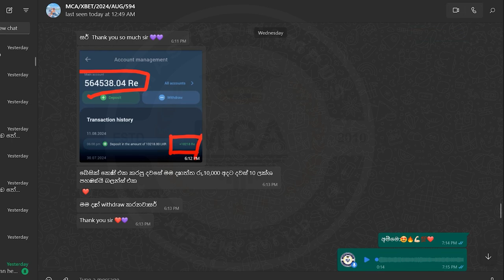Roulette Asia 1xbet Sinhala | Roulette Strategy | Roulette Tricks Sinhala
Learn First Earn Forever

Welcome to my Roulette Masterclass! 🎯 Whether you're a beginner or an experienced player, this video is designed to help you understand and improve your roulette game. In this tutorial, we'll cover:

The basics of roulette and how to play
Essential strategies to maximize your chances
Tips for managing your bets and bankroll effectively
How to read the roulette table and understand odds
Advanced techniques for taking your game to the next level

Hash Tags